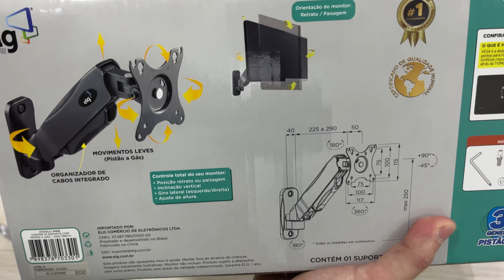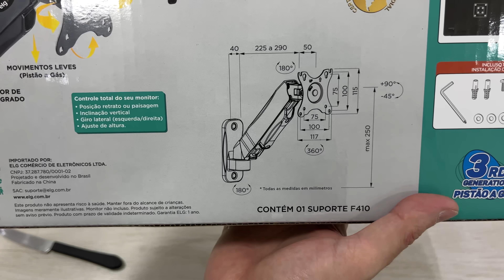ESSE É O MELHOR SUPORTE DE MONITOR DE PAREDE DO BRASIL - ELG F410